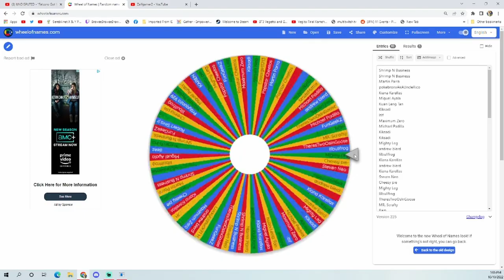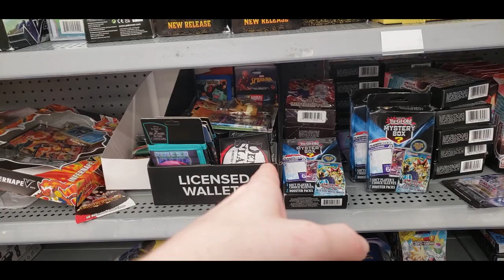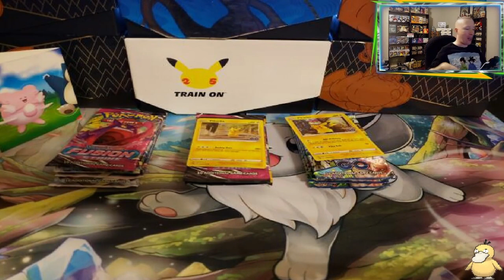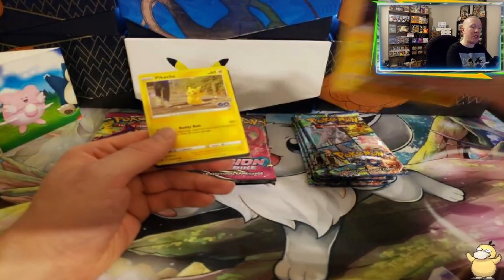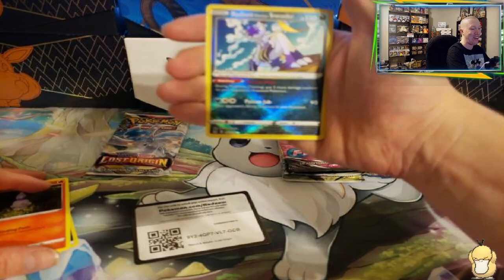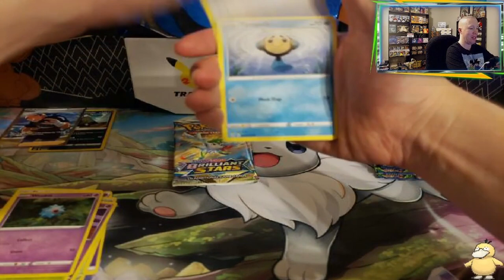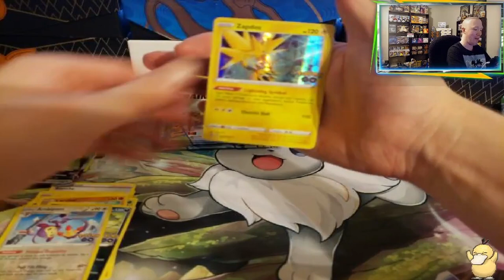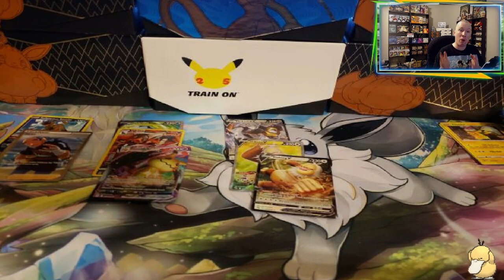Pokémon Hunt Vlog #15, Promo Box/Tin Pulls are FIRE!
What up Z-army and fam! Today I do my 15th VLOG on the channel, shopping for some awesome Pokémon products and searching for product to open! Over a week after the Hurricane Ian situation here in central Florida, we check to see if restocks are back to normal and also the Twitter Weekly GIVEAWAY WINNER Announced! Tune in now, hit that LIKE/Comment and if you are new to the channel, show the love and support of what I do for this community by hitting that subscribe button and become part of the Zarmy squad! Enjoy todays video fam!